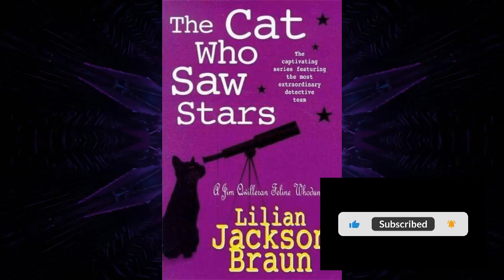The 😺 😺 who Saw ⭐ ⭐ ✨ 🤩 full English book Part 1